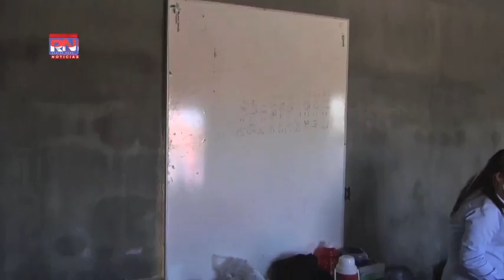Estudian en aula sin ventanas, sin puertas y sin servicios de luz y agua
71 alumnos de la escuela primaria y preescolar, “Ing. Arturo Aquiles Córdova”, ubicada en la colonia “Los Artistas I”, una de las más vulnerables de Nuevo Laredo, estudian en condiciones precarias, en un aula que carece de puertas, ventanas, y también de los servicios de luz y agua, entre otras cosas.
María Karen Muñoz, Maestra y Directora de la escuela, comentó “Como ahorita ya se viene el tiempo de frio, pues si necesitamos lo que son ventanas, puertas, no tenemos lo que son juegos didácticos para ellos, lo que son juegos para que jueguen, balones, necesitamos mucho apoyo dentro de, bastante”
El frente frío número 7, que trajo temperaturas mínimas de 14 grados centígrados, hizo más difícil el aprendizaje de los niños, quienes toda la mañana pasaron frio y algunos prefirieron no asistir.
Leticia Pérez, una madre de familia, señaló “Nos hacen falta ventanas, en la mañana los niños tenían mucho frio porque no hay ventanas”
Por su parte, Brenda Gómez, otra madre de familia, aseguró “Ella (su hija) llegó irritada de los ojos porque por todos lados entra (el frio), o sea no hay donde se cubran ellos, ahorita ni agua hay para que vayan y se limpien la cara o algo”
Pero esta escuela, tiene infinidad de carencias, apenas ayer recibieron los libros de texto y una donación de bancos que les hizo otra institución, pues los niños estudiaban de pie.
Además, desde hace 8 días que no pasa la pipa del municipio a dejarles agua, por lo que los baños están totalmente insalubres para los niños.
“Igual  el baño, la puerta, las niñas se meten y todo se mira porque la puerta rota y pues es el apoyo que pedimos, más que nada para los niños” señaló Brenda Gómez.
En esta pequeña aula, tres maestras imparten clases de preescolar, y de segundo a sexto grado de primaria.
“Como profesores nosotros estamos aquí por vocación, estuvimos un mes y medio sin pago, entonces lo hicimos por amor a ellos para enseñarles, gracias a Dios el municipio ya nos está aportando el pago” explicó la profesora María Karen Muñoz.
A esta escuela, asisten niños de las colonias los Artistas I y II, Praderas y Naciones Unidas, y según el censo que realizó una madre de familia en solo dos de estas colonias hay más de 300 niños, y algunos se quedan sin estudios por la lejanía de otras instituciones.
“Cada vez vienen llegando más niños y ya no hay cupo y están mezclados niños con preescolar y pues a veces es difícil que los niños chiquitos pongan atención por lo mismo de los niños grandes, verdad” puntualizó la señora Brenda Gómez.
Cabe mencionar, que el terreno donde actualmente está esta escuela, fue prestado por el dueño de la colonia, quien también les donó otro terreno de más de una hectárea para que construyan una escuela más grande, sin embargo, solicitan a las autoridades y a la ciudadanía, material de construcción y mano de obra para que comiencen los trabajos.